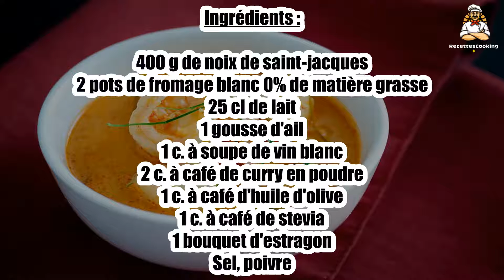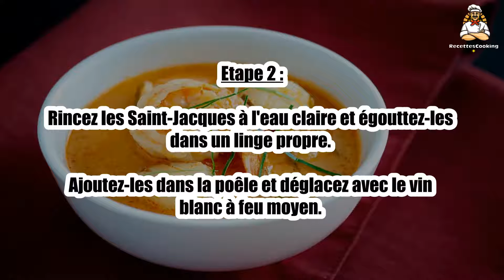Recette : Saint-Jacques légères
Bonjour à tous, aujourd’hui recettescooking.com vous présente la recette suivante : Saint-Jacques légères

TEMPS TOTAL : 35 min
Préparation : 20 min
Cuisson : 15 min

Ingrédients :

400 g de noix de saint-jacques
2 pots de fromage blanc 0% de matière grasse
25 cl de lait
1 gousse d'ail
1 c. à soupe de vin blanc
2 c. à café de curry en poudre
1 c. à café d'huile d'olive
1 c. à café de stevia
1 bouquet d'estragon
Sel, poivre

Etape 1 : Déposez les noix de Saint-Jacques dans un saladier et couvrez-les de lait. Pelez, dégermez et hachez finement l'ail.

Faites chauffer une poêle huilée à feu doux. Ajoutez l'ail et l'estragon ciselé.

Etape 2 : Rincez les Saint-Jacques à l'eau claire et égouttez-les dans un linge propre.

Ajoutez-les dans la poêle et déglacez avec le vin blanc à feu moyen.

Etape 3 : Assaisonnez à votre goût en veillant à goûter au préalable. Les Saint-Jacques sont naturellement salées.

Retournez régulièrement les noix. Dès qu'elles sont dorées de tous les côtés saupoudrez avec la stevia et mélangez.

Etape 4 : Retirez du feu et ajoutez le curry. Incorporez le fromage blanc et servez tiède.

Décorez de quelques brins de ciboulette.

00:00 Recette : Saint-Jacques légères
00:20 Informations sur le temps de cuisson
00:32 Ingrédients
00:46 Etape 1 : Saint-Jacques légères
01:00 Etape 2 : Saint-Jacques légères
01:16 Etape 3 : Saint-Jacques légères
01:29 Etape 4 : Saint-Jacques légères